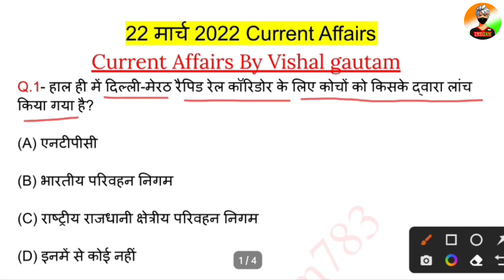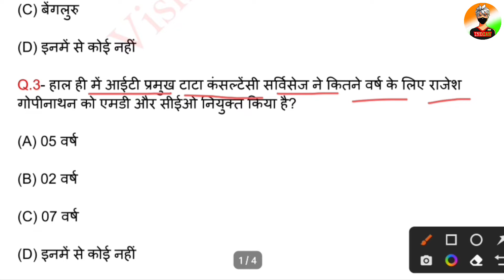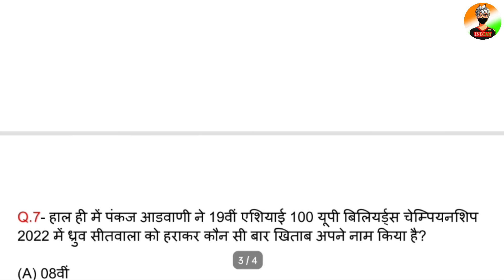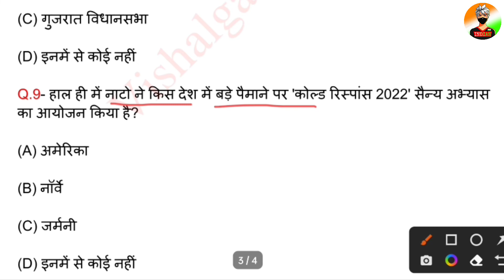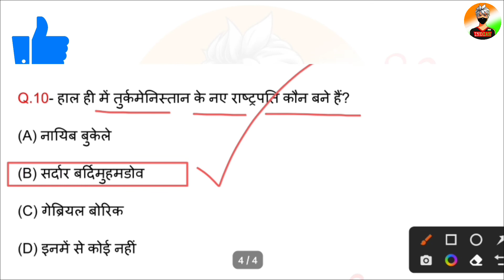22 March 2022 Current Affairs | Today Current Affairs | Current Affairs In Hindi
22 March 2022
22 March 2022 Current Affairs.

Video Highlight

Current Affairs
Daily Current Affairs
22 March current affairs
22 March current affairs in hindi
22 March 2022 gk Questions
22 March 2022 Current Affairs
Today Current Affairs In Hindi
22 March 2022 Current Affairs in Hindi
Aaj ke Current Affairs ka pdf
Important Questions All Exam
22 March Current Affairs
22 March 2022 Current Affairs Important Questions
22 March 2022 Current Affairs | Today Current Affairs | Current Affairs In Hindi

[Daily 10 Questions Important]

22 मार्च 2022 करेंट अफेयर्स
                                 मार्च 2022 करेंट अफेयर्स
▶️ Vishalgautam783
Jay Hind 🇮🇳🇮🇳
           Jay Bharat 🇮🇳🇮🇳
                         Bande matram 🇮🇳🇮🇳